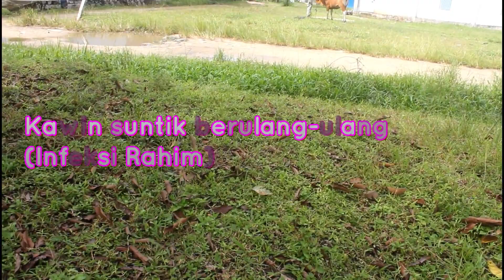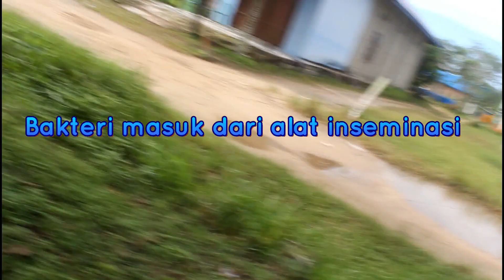Kawin suntik Sapi berhasil ? Apa yang perlu dilakukan ?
Banyak peternak yang mengeluh karena sapinya tidak bisa bunting dan dikawin suntik berulang kali. Apa saja yang terjadi ? Video kali ini kami akan menampilkan bagaimana dan apa yang perlu dilakukan agar sapi bunting.

Faktor yang pertama adalah amati birahi sapi dengan benar dan tepat. Kedua jika kawin suntik sudah dilakukan lebih dari 3x segera periksa dan obati sapi anda ke dokter hewan atau petugas medis ATR, ketiga infeksi pada rahim sering terjadi pada sapi yang sering di IB, keempat Anesterus atau sapi tidak menunjukkan gejala birahi paling sering ditemui di lapangan dan yang terakhir pakan dan kesehatan sapi harus diperhatikan.

Semoga bermanfaat

Musik